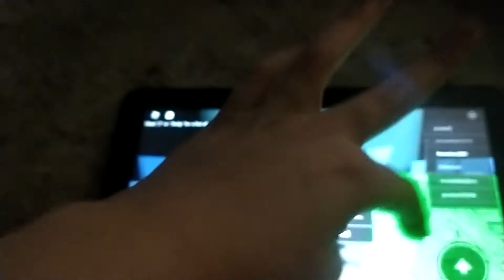Roblox AMONG US